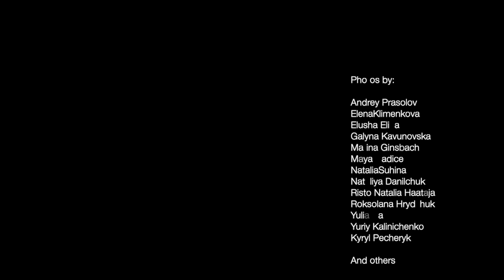"The Sunset" for cello and piano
Every sunset is the promise of a new sunrise. And every loss is the premise of a new beginning, as long as we keep going.

Photos of the sunset on the video were taken in different cities and villages of Ukraine and were kindly shared with me by people from Ukraine.

Дух свободи переможе. Все буде добре.

Thanks to all the photographers who collaborated:
Andrey Prasolov
ElenaKlimenkova
Elusha Elina
Galyna Kavunovska
Marina Ginsbach
Maya Radice
NataliaSuhina
Nataliya Danilchuk
Risto Natalia Haataja
Roksolana Hrydzhuk
Yulia Ba
Yuriy Kalinichenko
Kyryl Pecheryk

And others

Filmed in the concert hall of University of Agder, Kristiansand, Norway.